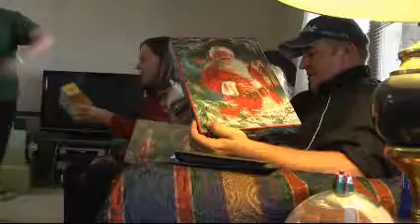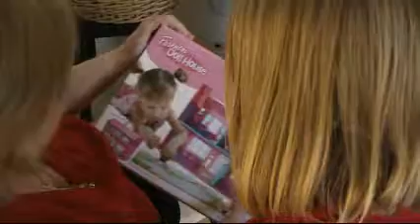Clark Christmas 2011